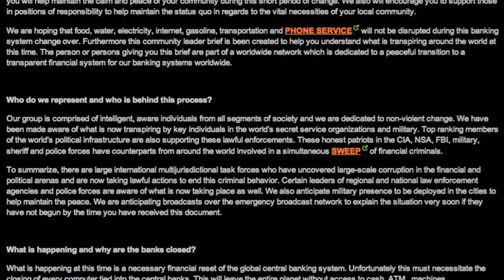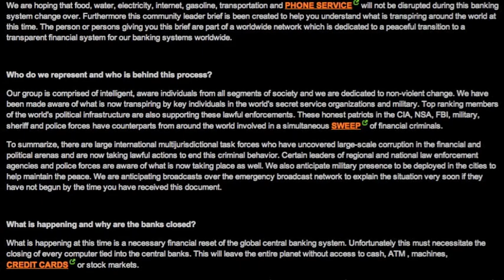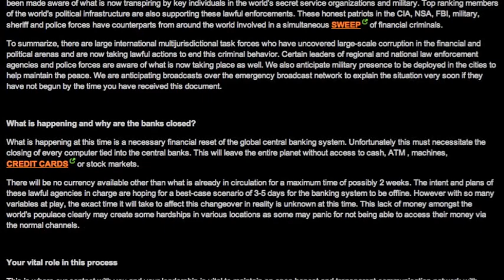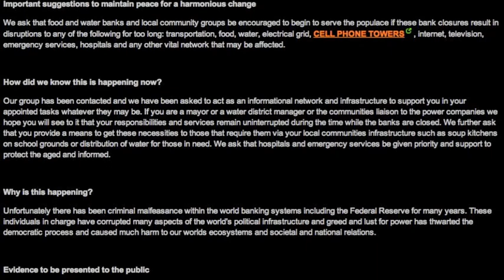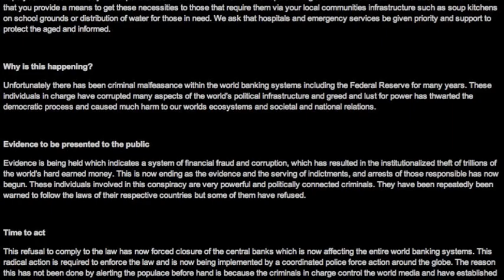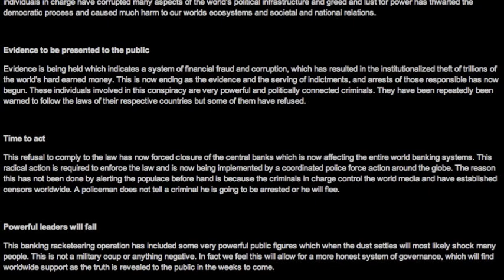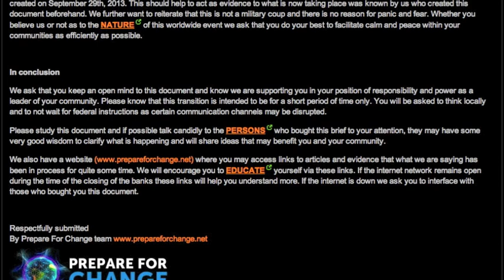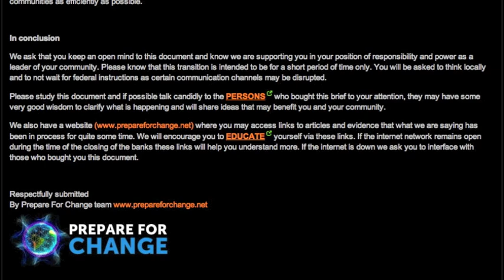Community Brief. PrepareForChange.net. Banking Reform And The Changeover Period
How to address and alert community leaders in a timely manner.To be well prepared for possible bumps in the road as we hit the Central Bank Reform period.  How and Why to be sure that there is no need for panic and to assure our collective cooperation shines  via power of the internet and the All for One and One for All code as the founding philosophy of the community teamwork support system.. Will allow energies of growth working together.  NOT survival based / old (no longer affective ) negative energies of low vibrational frequency.  Gaia is calibrated for manifesting growth and change and it is obvious, so just smile and enjoy the ride. ))  Thank you Karla Yerk for your e-mail containing the Prepareforchange.net link.  ))